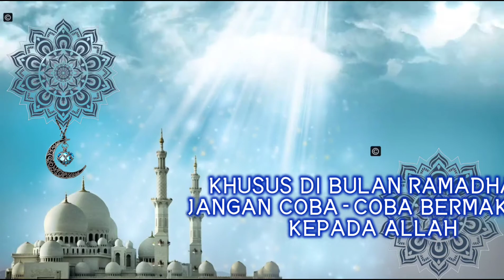JANGAN COBA-COBA BERMAKSIAT KEPADA ALLAH DI BULAN RAMADHAN